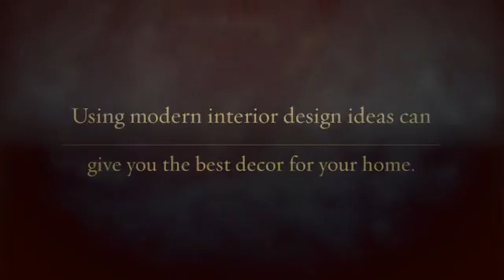HDB Interior Design Ideas Singapore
right here for more information on HDB interior design ideas Singapore. HDB residences in Singapore are pretty much the same in floor are and design. There is very little you can do to enhance the balcony and greeneries. But, given the right design and Renovation Company, there is actually a lot of room for magic. Therefore it is important that you opt for the best HDB interior design ideas Singapore.